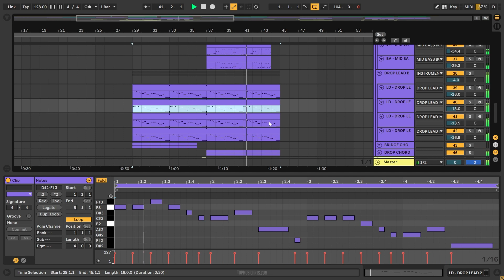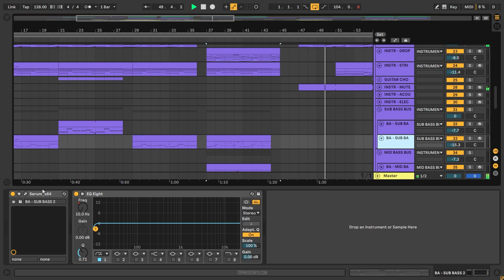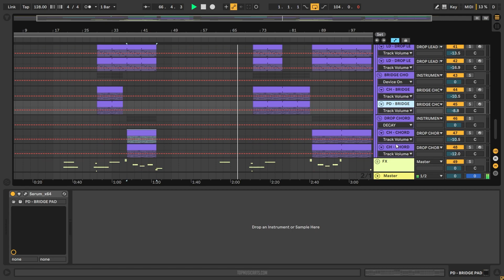Martin Garrix & Sentinel feat. Bonn - Hurricane (Ableton Remake)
⚙ Template Specifications ⚙
📌Software, DAW: Ableton Live 10.1.25, or higher .
📌Song Key: Gb Maj
📌Time Length: 3:15